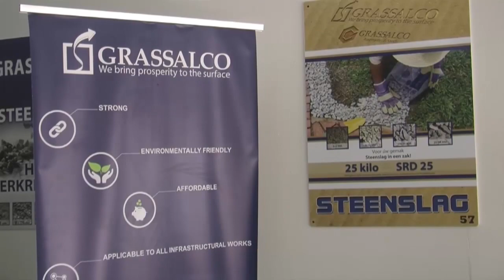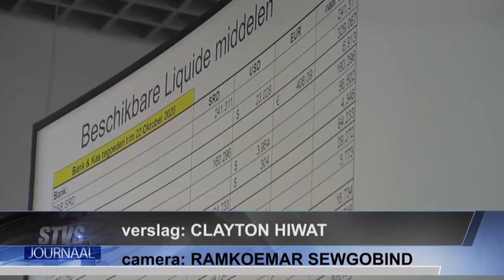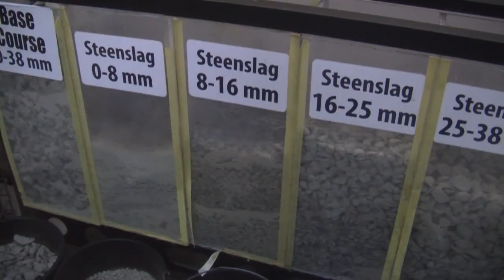Wesley Rozenhout nieuwe directeur Grassalco N.V. STVS JOURNAAL 27 oktober 2020